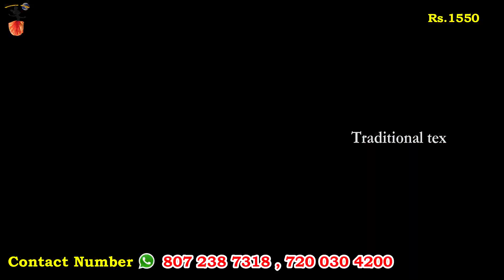5,4,3 புடவைகள் just Rs.1000 ரூபாய்க்கு மட்டும் நம்ம இளம்பிள்ளையில் தராங்கா / Traditional Tex / Svt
Shop Address
SVT Tex
18/144, M.G.R. Nagar,
Madathur Kattuvalavu
Edanganasalai(PO)
Elampillai (via)
Salem-637502

Location
salem,elampillai

T. R. A. D. I. T. I. O. N. A. L...T. E. X

Do you want to advertise your shop feel free t huo contact
( shop promotion Review )